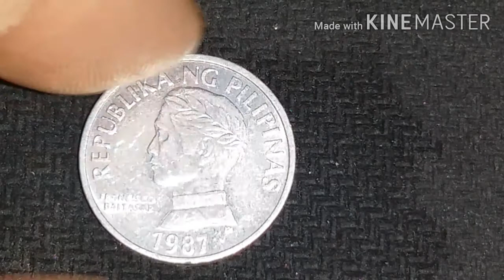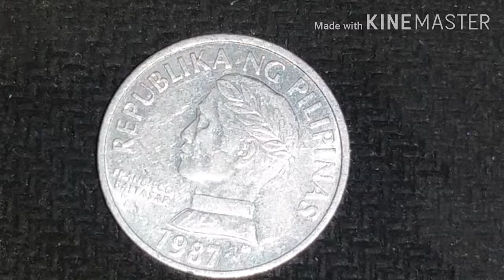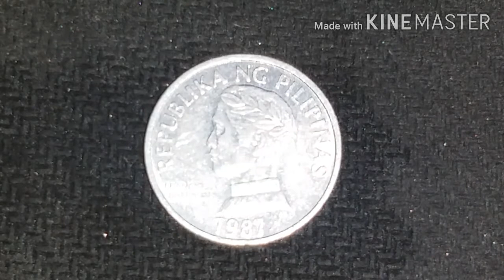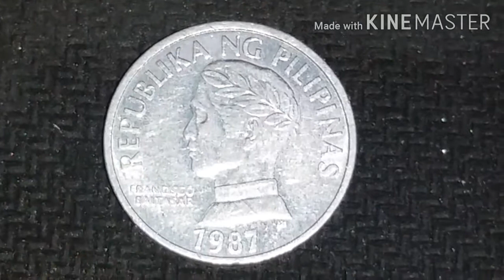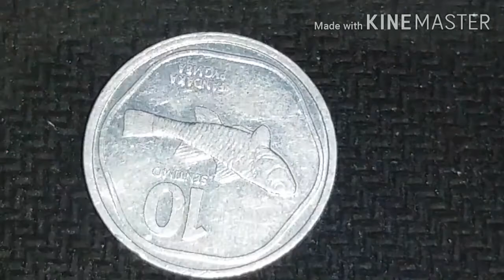1987 10 SENTIMO ERROR COIN Philippines.Worldcoins&Currency/ALEJANDRO BELGA TV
1987 10 SENTIMO ERROR COIN.10 Sentimo Philippine coin.
1987 Sampung Sentimo ng Pilipinas.
1987 10 centavo philippines.Worldscoins&Currency/ALEJANDRO BELGA TV
10 cents 1971 philippines
10 cents to heaven philippines
10 cents coin philippines
10 cent
10 cents to dollar
10 cents to won
10 cents coin
10 cents into rupees
10 cents name
10 cents in canada
10 cents on the dollar meaning
10 cents 1937 netherlands
10 cents refund
10 cents roll
10 cents recycling wa
10 cents stock
10 cents singapore
10 cents equal to
10 cents equal to how many square feet
10 cents equal to how many rupees
10 cents euro to php
10 cents euro to usd
10 cents equal to how many acres
10 cents equals how many dollars
10 cent euro coin
10 cents for cans
10 cents for containers
10 cents for bottles
10 cents for cans wa
10 cents for plastic bags
10 cents farming
10 cents folders
10 cents for cans near me
10 cents australia
10 cents a can recycling
10 cents a dance song
10 cents australian coin
a 10 cents coin
at&t 10 cents minute plan
t mobile 10 cents a minute plan
t mobile 10 cents a minute
10 cents diamond
10 cents diamond size
10 cents dime
10 cents diamond price
10 cents dollar
10 cents diamond cost
10 cents doubled for 30 days
10 cents diamond bangles
pièces de 10 cents d'euro
10 cents worth
10 cents worth in 1912
10 cents written
10 cents wings
10 cents worth money
10 cents with fish
10 cents worth of advice
10 cents worth in 1920
10 cents refund wa
10 cents recycling near me
10 cents return and earn
10 cents refund qld
10 cents recycling darwin
10 cents quarter
10 cents quanti euro sono
recycling 10 cents qld
dime 10 cents quarters
que significa 10 cents
10 cents to heaven
10 cents to inr
10 cents to heaven leisure camp
10 cents to php
10 cents to pkr
10 cents times 100
10 cents kenya
10 cents keyboard
10 cents kenya 1984
10 cents kenya 1977
10 cents kenya 1971
10 cents kenya 1966
10 cents kenya 1968
10 cents kenya 1967
circle k 10 cents off
10 cents in 1956
10 cents in 1920
10 cents jamaica 1969
10 cents jamaica to usd
10 cents usd to php
10 cents usd
10 cents usa
10 cents usd to inr
10 cents us
10 cents usd to cad
10 cents usd to aud
10 cents usd to idr
10 cents how many square feet
10 cents hong kong
10 cents house
10 cents holdings
10 cents how much indian rupees
10 cents hong kong 1950
10 cents how to write
10 cents hong kong in indian rupees
10 cents year
10 cents to yards
10 cents to yen
10 cents 50 years
10 cents fifty years
silver 10 cents years
your 10 cents
your 10 cents are 2
10 cents nickel
10 cents beer night
10 cents bahamas
10 cents beer night cleveland
10 cents bahamas to usd
10 cents bottle
10 cents bond coin
10 cents bill
10 cents band
10 cents meaning
10 cents military payment certificate
10 cents make a dollar
10 cents malaysia
10 cents malaya and british borneo 1961
10 cents my 2 cents is free
10 cents malaya 1948
10 cents meaning in english
10 cents land
10 cents land in square yards
10 cents land for sale in coimbatore
10 cents land for sale in udupi
10 cents land for sale in mangalore
10 cents land is equal to square feet
10 cents land for sale in kollam
10 cents on the dollar
10 cents paper money
10 cents 2000 p
10 cents 1944 p
hk 10 cents
hk 10 cents coin
10 cent
mitre10.co.nz 10 cents worth
caltex nz 10 cents off
bp nz 10 cents
10 cents nz
10 cents = 0.1 dollars
10 000 cents
10 000 cents to dollars
10 cents 1980 0 large
$0.10 10 cents
10 cents 1967
10 cents 1982 hong kong
10 cents 1965 canada numista
10 cents 1941
10 cents 1944
10 cents 1938
10 cents 1941 netherlands
is .1 10 cents
10 cents times 1 million
10 cents to 1 peso
10 cents x 1 million
1 billion times 10 cents
1 rouleau de 10 cents vaut combien
1 dollar 10 cents
1 euro 10 cents
10 cents 2001
10 cents 2011
10 cents 20 cents 50 cents a dollar joke
10 cents 2001 canada value
10 cents 2002
10 cents 2016
10 cents 2006 canada value
10 cents in a 2 liter bottle
10 cents are 2
10 cents 2 euros
mitre 10 2 cents worth
coin stamp 10 cents 30 days
10 cents times 30
10 cents times 3000
10 cents times 300
10 cents every 30 seconds
10 pour cents saison 3
3 euros 10 cents in pounds
3 times 10 cents
10 centimes napoleon 3
10 cents 4 letters
10 pourcents saison 4
10 eur 40 cents
4 dollars 10 cents in pounds
41 shots 10 cents
41 shots 10 cents meaning
10 cents times 500
10 dollars 50 cents in pounds
10 cents times 50
10 cents x 500
5 cent 10 cents dollar song
5 and 10 cents store
5 dollars in 10 cents
5&10 cents
5 cents or 10 cents
phillips 66 10 cents off
7/16 + 10 cents
10 cents times 75
9/10 in cents
10 for 99 cents
10 cents philippines
10 cents error coin
10 sentimo philippines
10 cents flura and fauna series
hard to find 10 centavo
hard 10 find  10 sentimo
pinakamahal na sampung sentimo
error coin 10 cents
valuable 10 cents
rare 10 cents
hard to find 10 cents
halaga at presyo 1987 10 sentimo